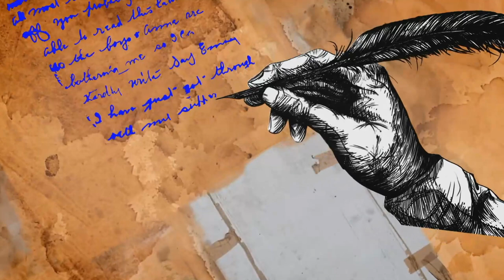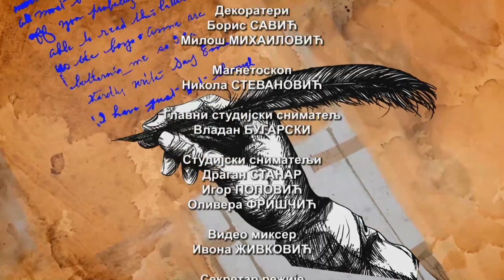Čas anatomije: Barbarogenije - mit ili stvarnost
Ko je plemeniti divljak a ko proračunat prosvetitelj i postoji li ime za tačku preseka genija varvarstva i genija civilizovanog napretka?

Kada je krajem 18. veka Napoleon krenuo u pohod na Egipat, bio je to istovremeno i početak modernog orijentalizma. Tačnije, njegova potreba da sa sobom povede stručnjake koji bi izučili i upoznali nepoznatog Drugog, značila je i početak formiranja znanja o egzotičnom, onom neevropskom i pomalo divljem, takođe, bio je to i način da se upravo uz pomoć tog znanja ovlada Drugim. Opozit civilizacija/necivilizacija, pitomo/divlje ima svoj pandan u odnosu svesno/nesvesno te nije čudno da su upravo umetnici avangarde voleli ideju o barbarogeniju, decivilizatoru, plemenitom divljaku koji oponira civilizaciji na izdisaju istovremeno je oplemenjujući vitalističkim nagonom.

Novo izdanje Časa anatomije bavi se fenomenom barbarogenija. Balkan, kao fizički ali i simbolički prostor "između svetova, Istoka i Zapada, često je, kao i ideja Orijenta, bio mesto ukrštaja civilizacija, borbe za prevlast, "tamni vilajet", mesto susreta divljeg nagonskog impulsa i uređenog racionalnog projekta.

Da li se u modernoj epohi, globalnom svetskom poretku potrošila ideja o barbarogeniju, šta je u toj ideji pozitivno a kakve su njene negativne implikacije? Može li civilizacijski progres biti to bez mita o barbarogeniju?

O barbarogeniju nekad i sad u emisiji Čas anatomije razgovaraju pisac Slobodan Vladušić i filozog Branko Romčević

Autorka emisije: Marija Nenezić
Režija Maja Mandić